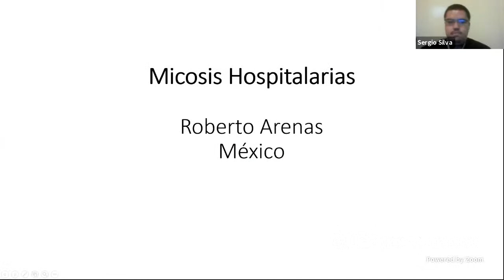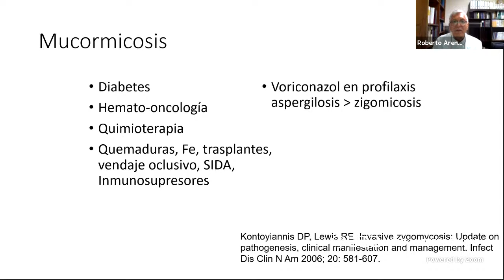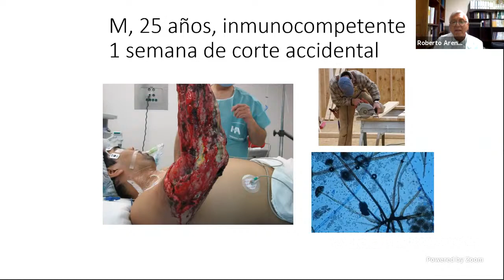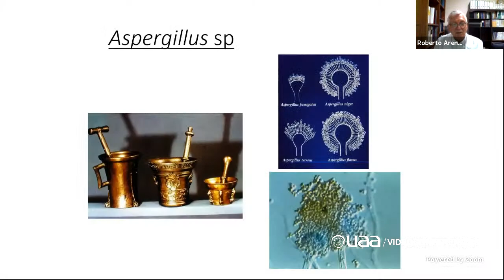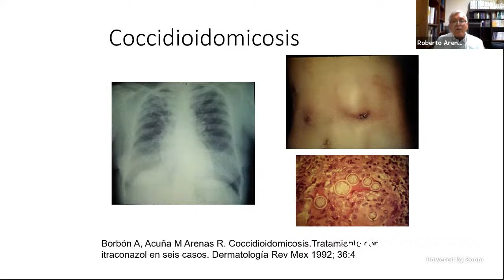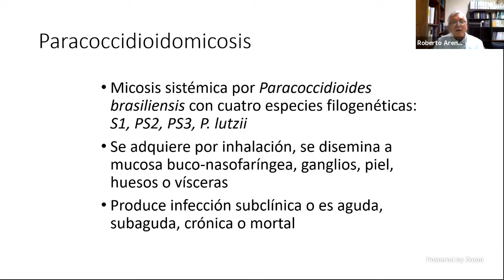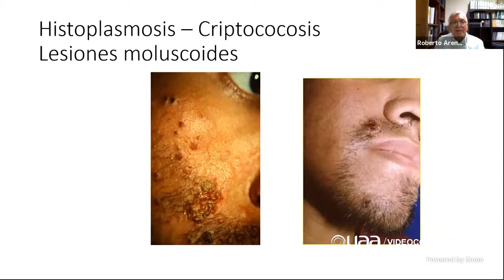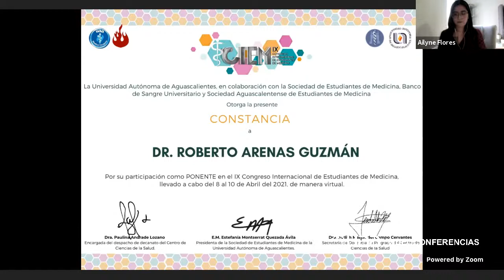Micosis hospitalarias 🍄🏥 | Dr. Roberto Arenas Guzmán